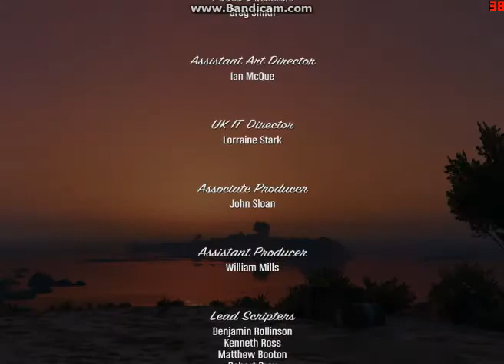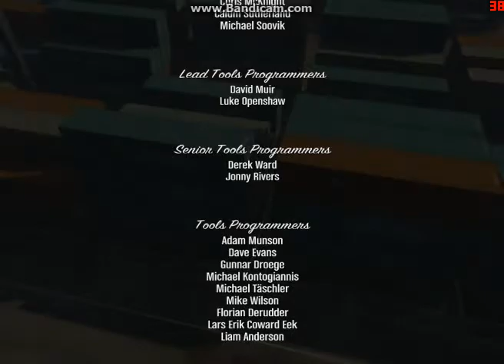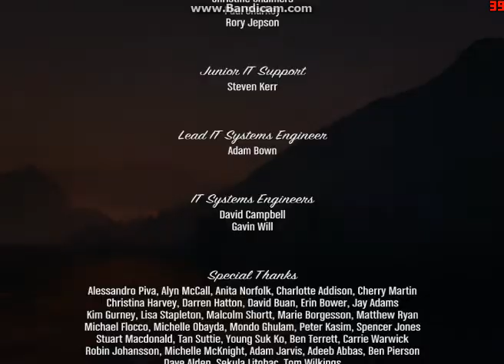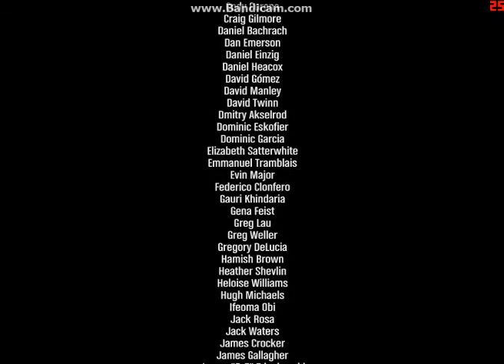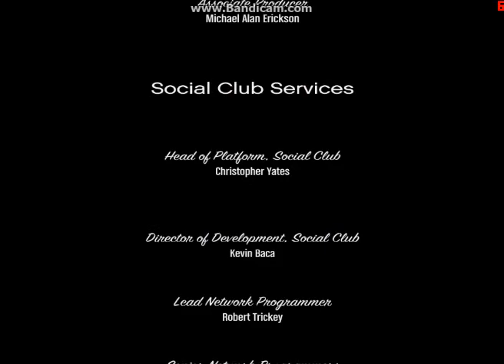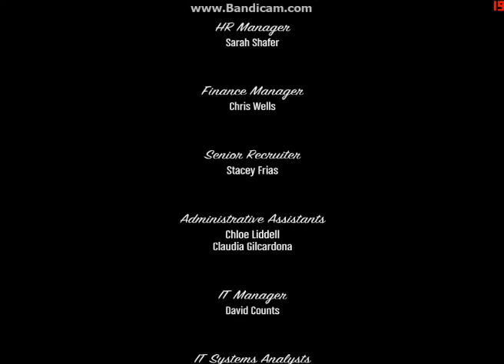Gta v pc osa 214 good ending ja end credits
Paljon parempi loppu. Peliä voi jatkaa lopputekstien jälkeen viimeisemmästä tallenuksesta. Vikan keikan rahat on noin 19 miljoonaa  jotka saa heti end credit jälkeen jos ei Trevoria tai Michealia  Jos tappaa potti on Franklin ja Micheal kesken noin 28 miljoonaa ja Lester on vihainen tähän päätökseen. Pelissä on vielä hieman tarinaa myös lopputekstienkin jälkeen joten  jatkuu vielä.